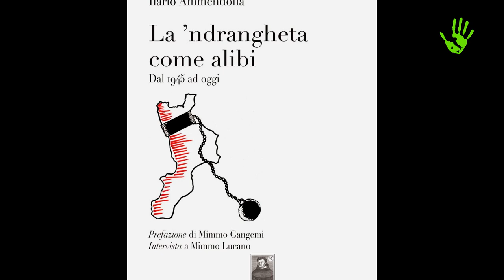La ‘ndrangheta non è un alibi, la Calabria può cambiare - Ilario Ammendolia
Vi proponiamo la video-intervista a Ilario Ammendolia, autore del libro "La #'ndrangheta come alibi". Ilario ci propone un punto di vista duro, ma necessario: è possibile cambiare la Calabria nonostante la 'ndragheta? E se sì, come mai questo non sempre avviene? E quali sono le responsabilità dello Stato in questa situazione così difficile?